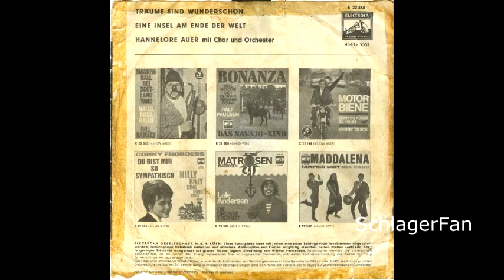Hannelore Auer – Träume Sind Wunderschön - 1963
Electrola – E 22 368, Electrola – 45 - EG 9333
B-Seite